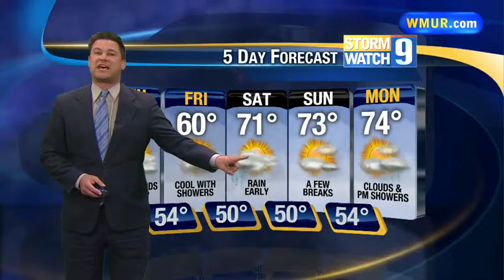Two hits of rain moving in